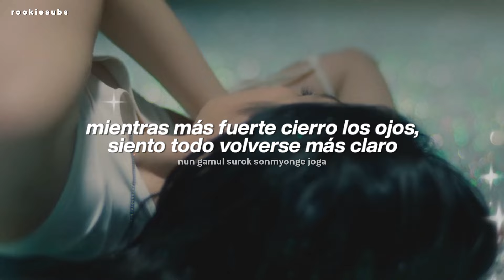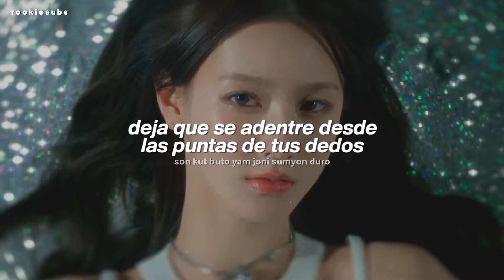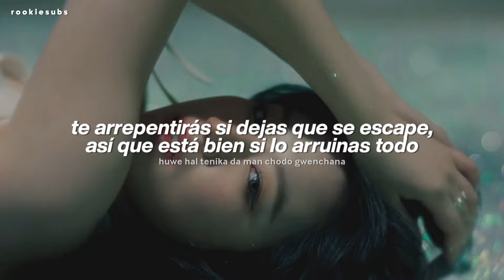(G)I-DLE - Vision (Traducida al Español)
(G)I-DLE - Vision (Sub Español)

gidle vision letra
gidle vision en español
gidle vision traducida al español
gidle vision sub español
gidle vision subtítulos en español
gidle vision subtitulada
gidle vision traducción al español
gidle vision letra en español
gidle vision easy lyrics
g idle vision sub español
g idle vision subtitulada
g idle vision español
vision gidle sub español
vision gidle subtitulada
vision gidle español
gidle super lady sub español
gidle super lady subtitulada
gidle super lady español